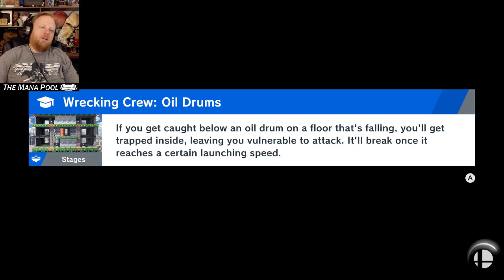Trivia Questions? | Smash Ultimate: World of Light #58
The final section of the World of Darkness is a truly bizarre looking area that is MASSIVE! And it's full of...trivia questions? Wait, what?

Also, we unlocked Rosalina and R.O.B.!